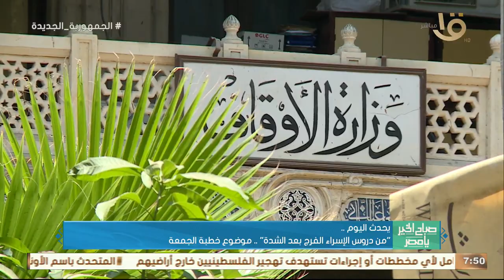“من دروس الاسراء الفرج بعد الشدة” موضوع خطبة الجمعة .. وأهم أخبار اليوم